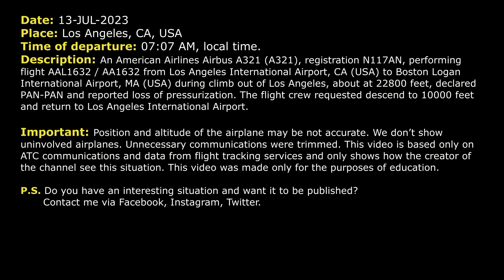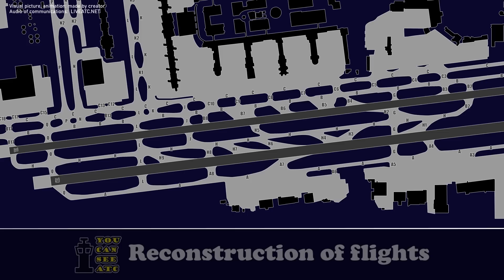“PAN-PAN”. Loss of pressurization at 22000 feet. American A321 returns to Los Angeles. Real ATC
THIS VIDEO IS A RECONSTRUCTION OF THE FOLLOWING SITUATION IN FLIGHT:

13-JUL-2023. An American Airlines Airbus A321 (A321), registration N117AN, performing flight AAL1632 / AA1632 from Los Angeles International Airport, CA (USA) to Boston Logan International Airport, MA (USA) during climb out of Los Angeles, about at 22800 feet, declared PAN-PAN and reported loss of pressurization. The flight crew requested descend to 10000 feet and return to Los Angeles International Airport.

Timestamps:

00:00 Description of situation
00:17 Initial climb. PAN-PAN, American 1632 reported loss of pressurization
00:55 American 1632 started descent
03:08 American 1632 contacted Approach controller. The pilots reported souls and fuel on board
06:55 AAL1632 Was cleared for the ILS Approach. The pilots contacted Tower controller. Landing

HOW I DO VIDEOS:
1) I monitor media, airspace, looking for any non-standard, emergency and interesting situation.
2) I find communications of ATC unit for the period of time I need.
3) I take only phrases between air traffic controller and selected flight.
4) I find a flight path of selected aircraft.
5) I make an animation (early couple of videos don’t have animation) of flight path and aircraft, where the aircraft goes on his route.
6) When I edit video I put phrases of communications to specific points in video (in tandem with animation).
7) Together with my comments (voice and text) I edit and make a reconstruction of emergency, non-standard and interesting situation in flight.